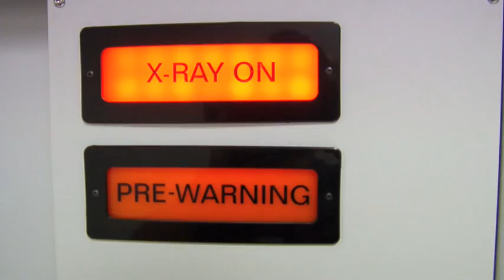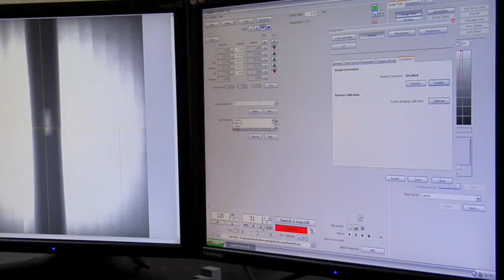Our World: NASA at Jamestown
See how astronauts today compare to explorers of old. Find out how NASA technologies are being used to help archaeologists in Historic Jamestowne to learn more about the artifacts they are uncovering without damaging the artifacts.